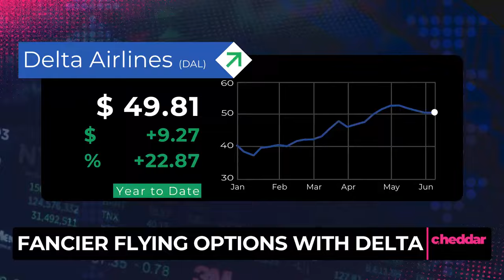Fancier Flying Options With Delta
Delta Airlines announced that it will introduce its premium economy service to transcontinental flights in September.